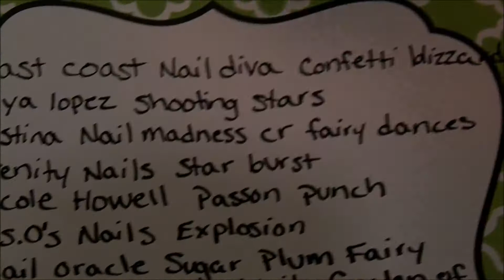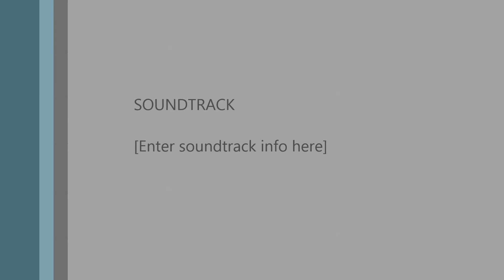name my mix 11-11-15 winners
video messed up and couldnt  redo it its a little jerky